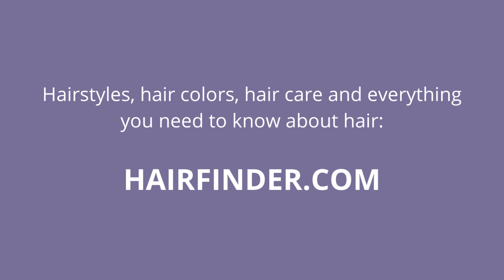Club Cutting Hair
Club cutting is a standard technique of cutting hair to create a smooth blended look without texture. This cutting technique is used to create uniform hair lengths and smoothly graduated layers.

Footage: Andrey Sayfutdinov/Getty Images Signature via Canva